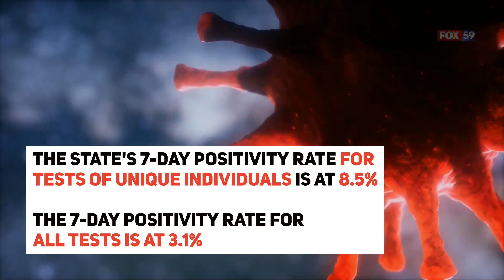Indiana COVID-19 update 3/16